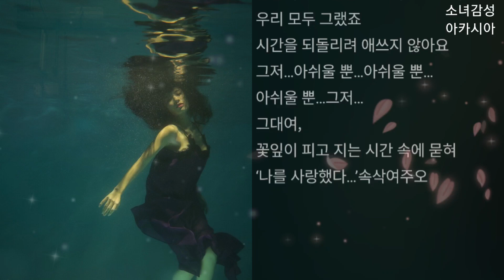박기영 - 꽃잎 (full Ver.)